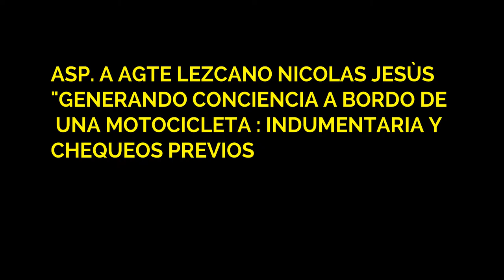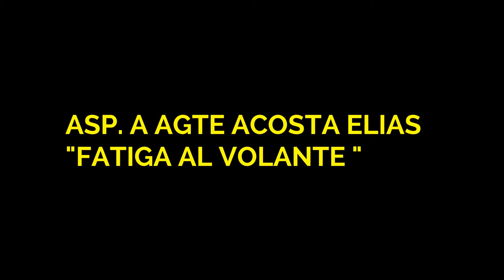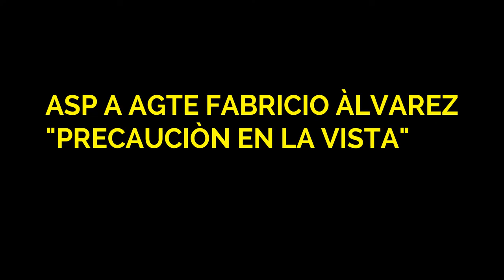TP Nº2 CONDUCCION VEHICULAR ASP A AGTE LEZCANO, CARA, ALVAREZ , ACOSTA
MI EQUIPAMIENTO:
MOTO: YAMAHA FZ16